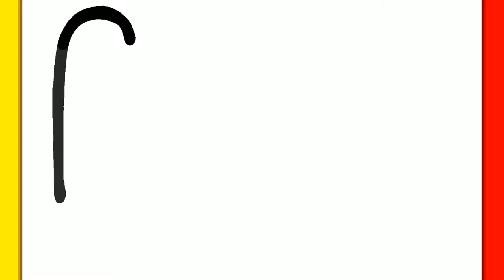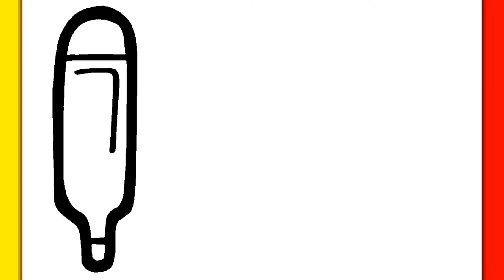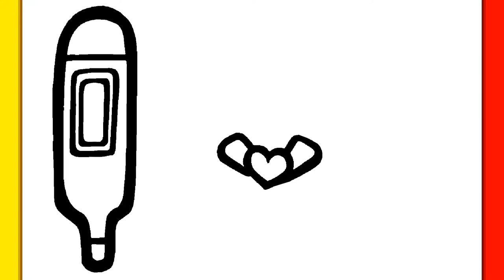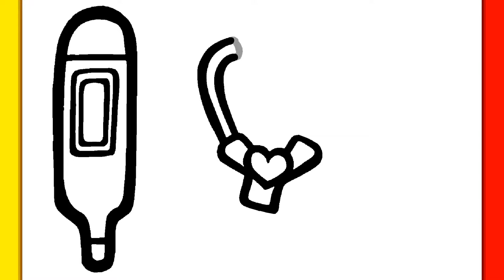HOW TO DRAW DOCTOR | Easy drawings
In the last 18 months the health situation around the globe made us think much more about our health and doctors. It's a relief they are here to protect us and heal us! Let's draw some tools now!